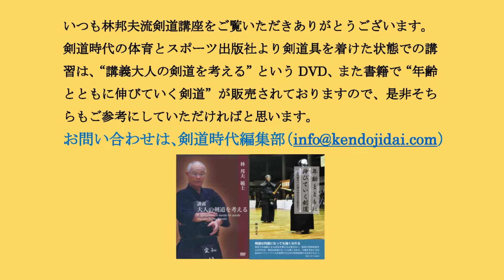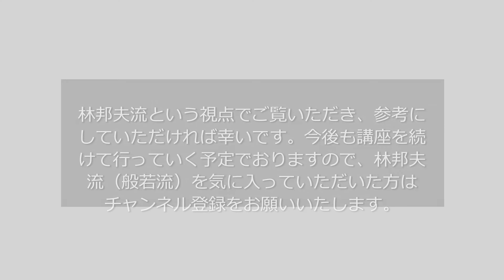林邦夫流剣道講座 面